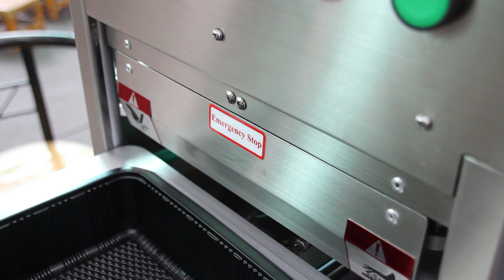Sealing Machine Bench Type 桌上型半自動封口機 SP-7101A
Product產品：Lunch Box Trays
Model機型：SP-7101A
Capacity產能：360 pcs/Hour

Application: Food, Lunch Box, Tofu, Tray, Yogurt, Frozen Foods, etc.